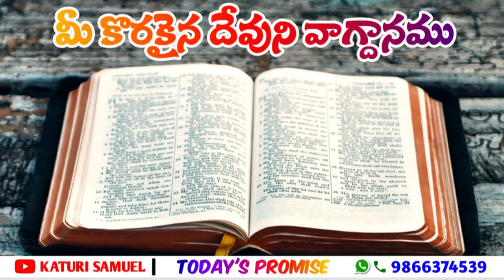Today's Promise 22.10.2022 || Katuri Samuel